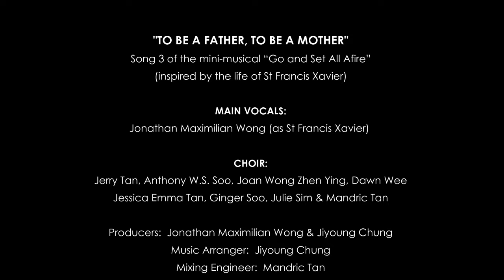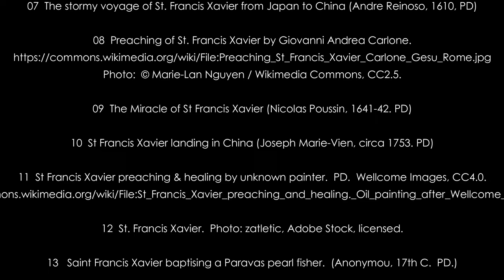"To Be A Father, To Be A Mother" [Song 3 of "Go and Set All Afire"] 2023-11-24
~  Inspired by the life of Saint Francis Xavier ~

Main Vocals: Jonathan Maximilian Wong (as St Francis Xavier)
Choir: Jerry Tan, Anthony W.S. Soo, Joan Wong Zhen Ying, Dawn Wee,
Jessica Emma Tan, Ginger Soo, Julie Sim & Mandric Tan
Producers:  Jonathan Maximilian Wong & Jiyoung Chung
Music Arranger:  Jiyoung Chung
Mixing Engineer:  Mandric Tan
SoundFarm Production Studios, Singapore
Recorded at Leo Studio, Singapore

[You may use this song for non-commercial, educational or church purposes as long as you include the credits listed above in all printed and digital materials. Thank you.]

SONGWRITER’S SHARING
Dear friends, wishing you well with a new song “To Be A Father, To Be A Mother”, Song 3 of the mini-musical “Go and Set All Afire”, inspired by the life of St Francis Xavier.

Co-written with Trevor Nerva in 2000 with a chorus and just two verses, I recently added the bridge and third verse, after re-reading “The Life and Letters of Saint Francis Xavier”.  It made me want to highlight how much our great missionary saint was inspired to take on a more than year-long voyage, suffering deadly storms, seasickness, thirst, hunger, and disease, in order to answer God’s call.

His motivation was simple but powerful – to love the people the way that God loves us as his own children.

Special thanks to Jonathan Maximilian Wong for channelling the spirit of Saint Francis Xavier through his vocals, to Jiyoung Chung for the exquisitely soaring music, and to the friends who rallied around at very short notice to form the choir.

Just as our Lord Jesus worked miracles through the saints, may he also work wonders through us, enabling us to serve him and those around us who need our help.  Blessings to all and Happy Feast Day of St Francis Xavier on 3rd Dec! ~ Julie Sim

SOURCES OF INSPIRATION - Praise be to God!

The Chorus:
“Set All Afire” by Louis de Wohl, p. 102-103 (Ignatius Press), a novel based on the life of St Francis Xavier

Verses 1, 2 and the last two lines of Verse 3:
“The Life and Letters of Saint Francis Xavier” by Henry James Coleridge, SJ, 1872, p. 58

The Bridge:
First two lines ~ John 13: 1-17
Last two lines ~ “The Life and Letters of Saint Francis Xavier” by Henry James Coleridge, SJ, 1872, p. 86-87

Verse 3:
First two lines ~ Psalm 103: 13

LYRICS:

Chorus
To be a father, to be a mother,
that’s what a servant of God should be.
To love the people, just like my children,
for that is how the Father loves me.

Verse 1
I want to spread God’s love to every land he made.
And everyone I meet, I’ll be a father and mother to them.

Chorus

Verse 2
I want to share God’s word, and set their hearts on fire.
The lost, the sick, the poor, I’ll be a father and mother to them.

Chorus

Bridge (Francis solo)
Just as Jesus washed his disciples’ feet, gave us an example to follow,
As long as God gives me the use of hands and feet, I will be a servant to all.

Chorus

Verse 3
As a mother loves her children, so the Lord shows us compassion.
I will share his people’s suffering, and be a father and mother to them.

Chorus